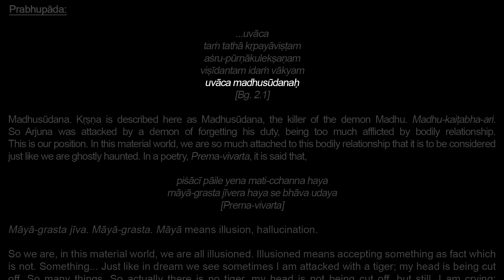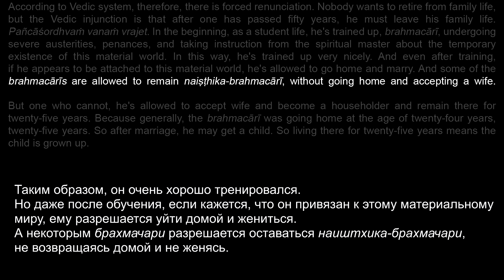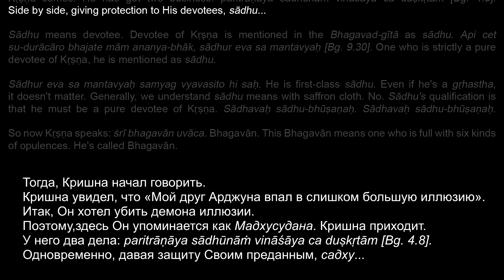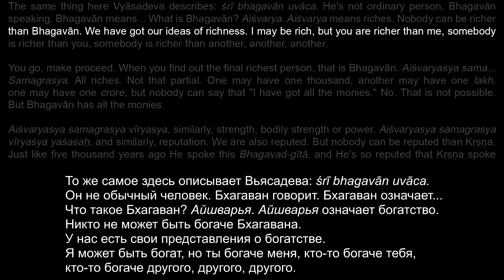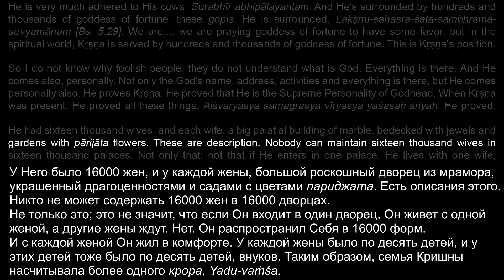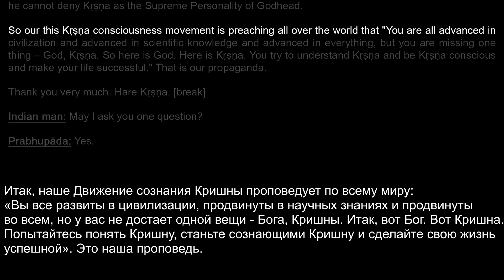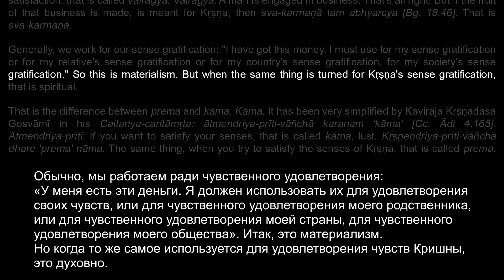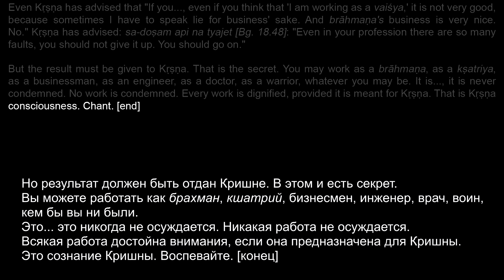Бхагавад - гита 2.1 продолжение